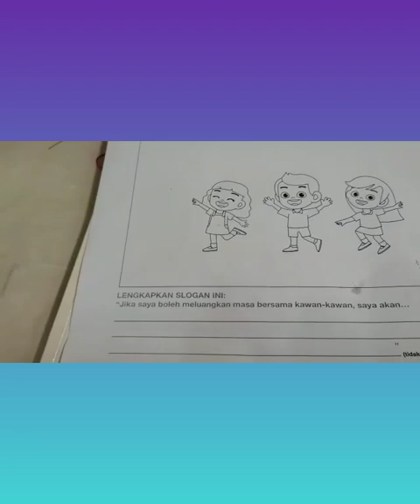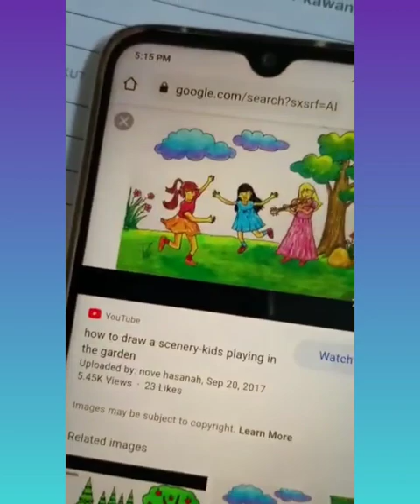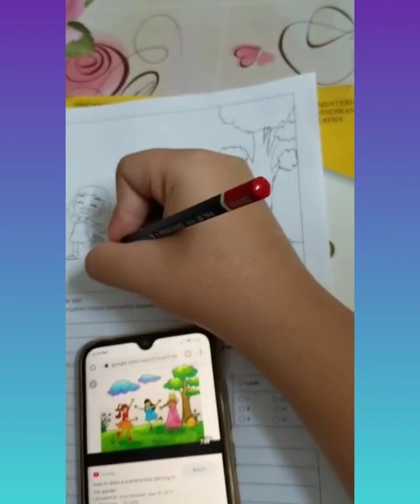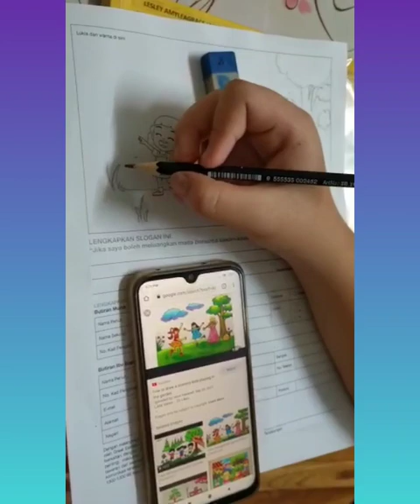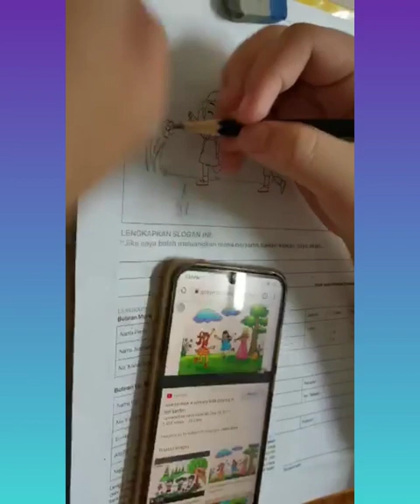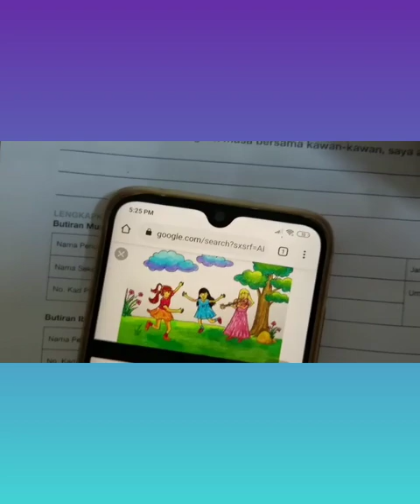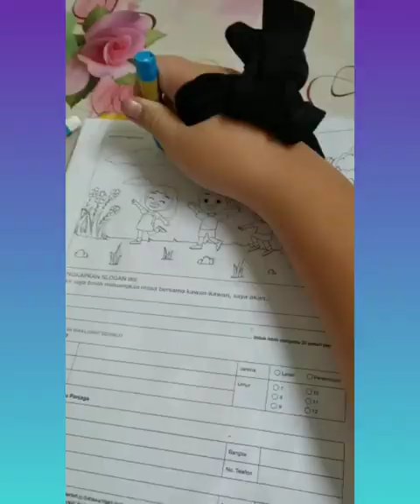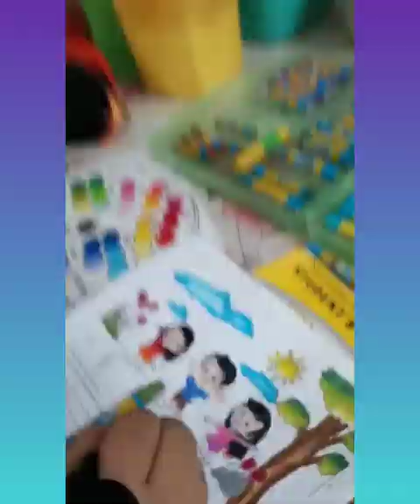The painting of 10 years old girl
Lesley amylea grace